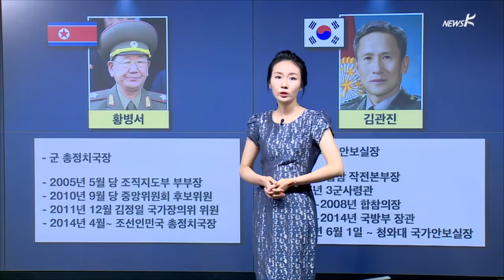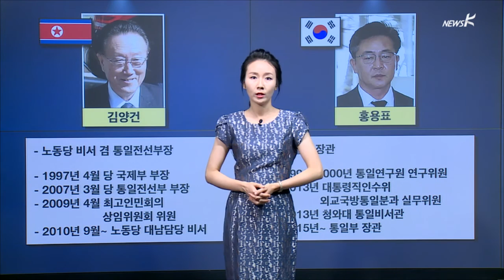[국민TV] 최고위급 남북 접촉…주역 4인은 누구? (2015.08.24)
[앵커]

북한의 포격 도발로 벌어진 남북 간 군사충돌이 고위급 접촉으로 이어졌습니다.

장관급 이상 남북 회담은 2007년 11월 남북 국방장관 회담 이후 8년 만인데.

양측 안보정책 사령탑과 대북 대남 사업의 책임자가 한 자리에 모여, 제대로 된 결과를 끌어낼 지 관심이 집중되고 있습니다.

최고위급 남북 접촉의 실세 4인방을 장부경 피디가 정리했습니다.